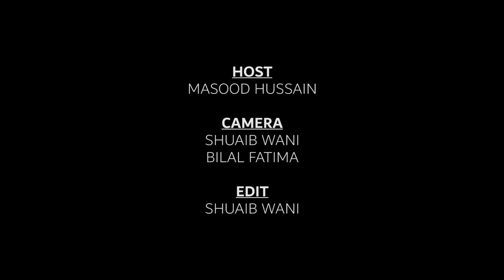Science Talks: Season 2 Episode 4 (Dr Mir Faizal)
In the fourth episode of KashmirLIfe ScienceTalks Season2, kashmir quantum physicist, DrMirFaizal, Scientific Director, CanadianQuantumResearchCenter, talks about blackholes, timespace metrics, gravitation and how there is a force beyond gravity. One of the highly published theorists, Faizal rejected the idea of parallellives and sci-fi populars like timemachine and timetravel. Watch the conversation